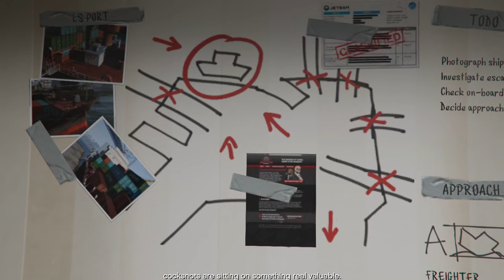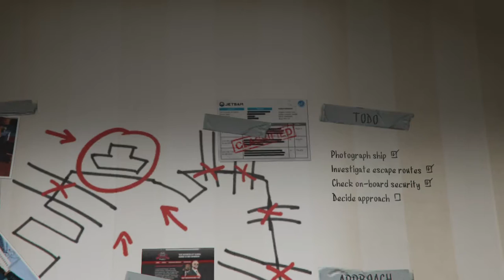Grand Theft Auto V Trevor Gameplay